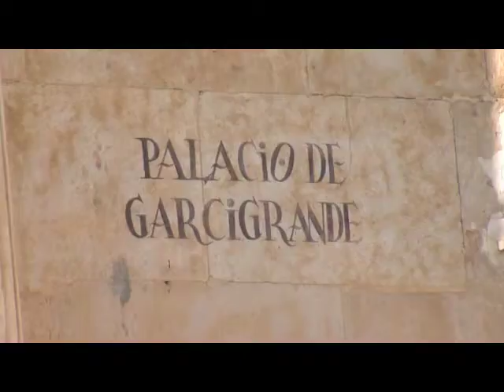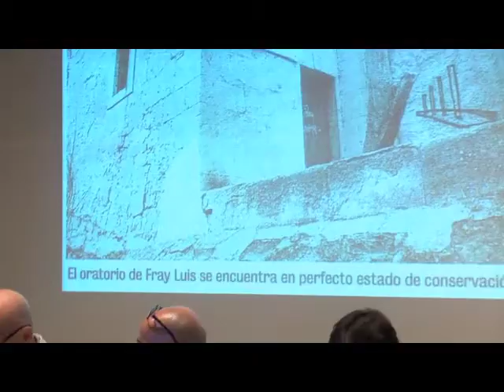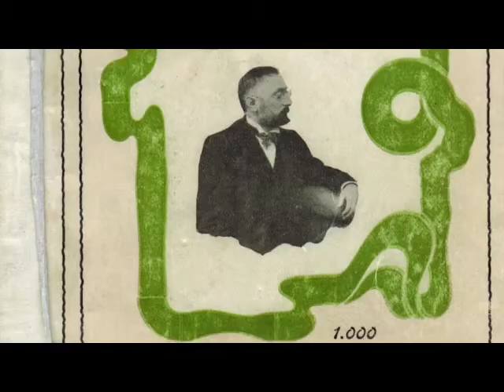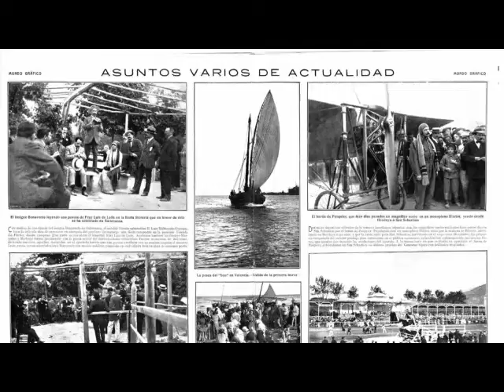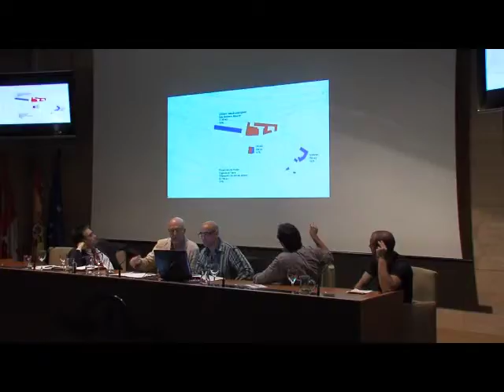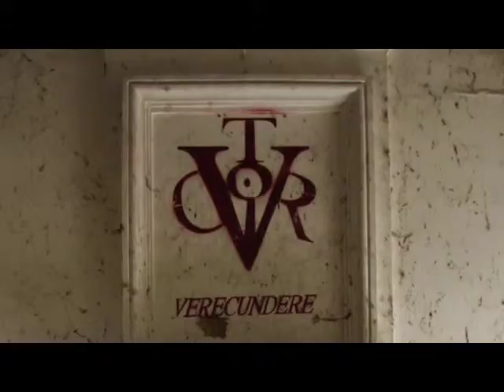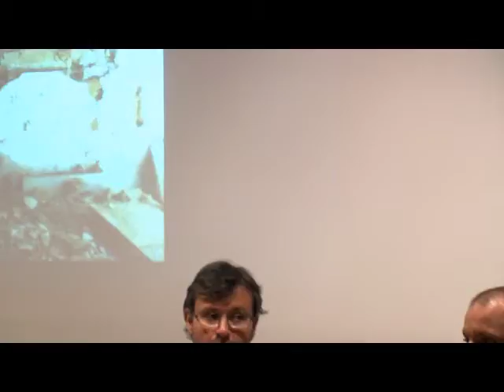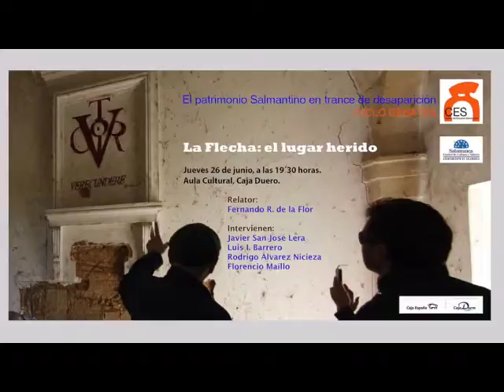La Flecha: el lugar herido.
Debates CES: El patrimonio salmantino en trance de desaparición.

Jueves, 26 de junio de 2014 a las 19:30 horas
Aula Cultural, Caja Duero, Salamanca